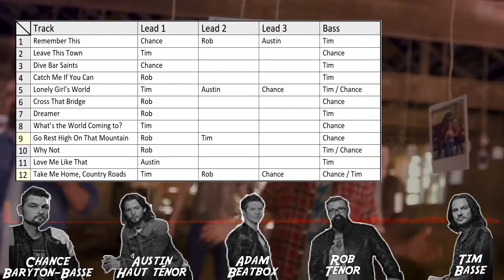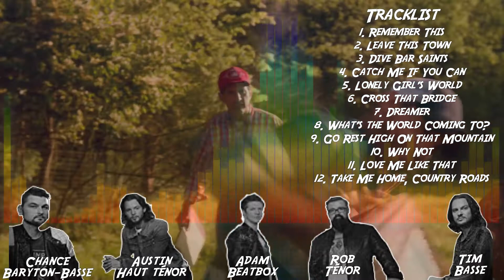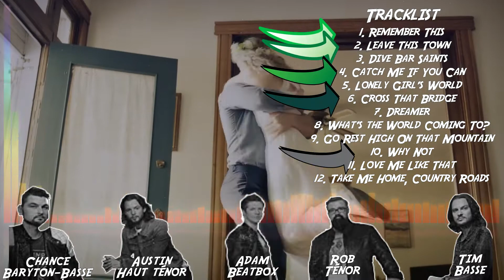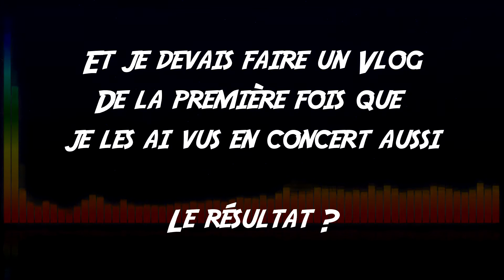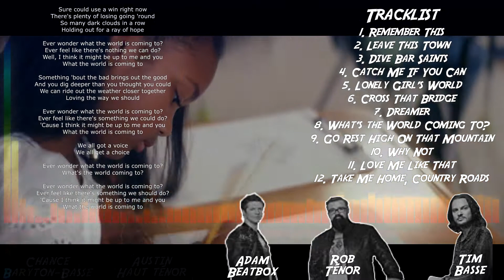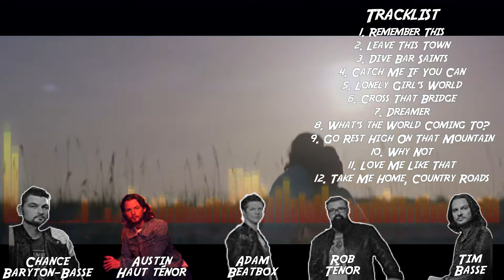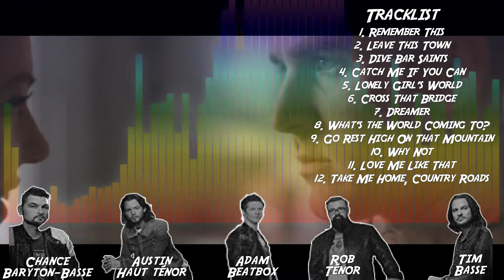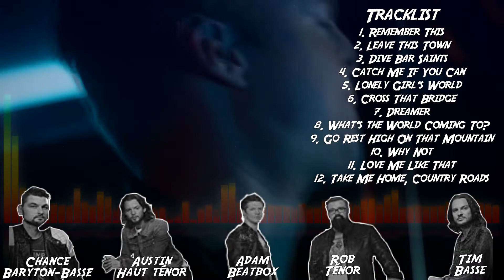[REVIEW] Home Free - Dive Bar Saints | A Cappelover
Retour sur le nouvel album de Home Free avec Dive Bar Saints, un album charnière et important pour le groupe !

Let's review the newest Home Free's album, Dive Bar Saints, an important album for the group !